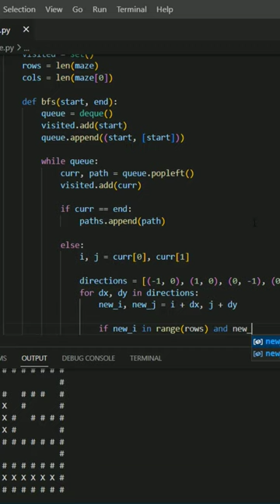Maze Solver Using Python And BFS algorithm!!